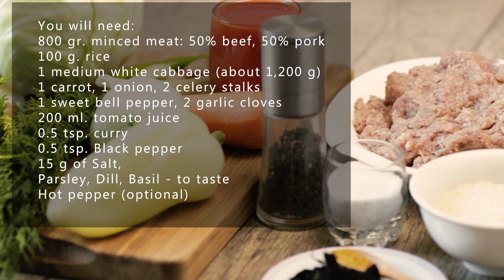🔥Stuffed Cabbage Rolls Recipe😋It's so good, I cook it for dinner every weekend!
⭐A great dinner idea for the whole family. Cabbage rolls stuffed with meat and rice in tomato sauce is one of the most famous dishes of Ukrainian cuisine. Try something new! This meal is easy to prepare, the products are very simple. You can stuff cabbage rolls with any meat you like, but I believe that pork and beef in a 50/50 ratio makes the rolls the most tender and incredibly tasty.
Let's cook together! 😋 It's Tasty!

0:00 - Cabbage Rolls Recip
0:33 -Minced meat preparation
1:03 -Preparation of white cabbage
3:52 -Stuffing the cabbage rolls
5:40 -Cooking gravy
7:27 -Stuffed cabbage rolls are ready

✅You will need:
800 gr. minced meat: 50% beef, 50% pork
100 g. rice
1 medium white cabbage (about 1,200 g)

1 carrot,
1 onion,
2 celery stalks
1 sweet bell pepper,
 2 garlic cloves
200 ml. tomato juice
0.5 tsp. curry
0.5 tsp. Black pepper
15 g of Salt,
Parsley, Dill, Basil - to taste
Hot pepper (optional)